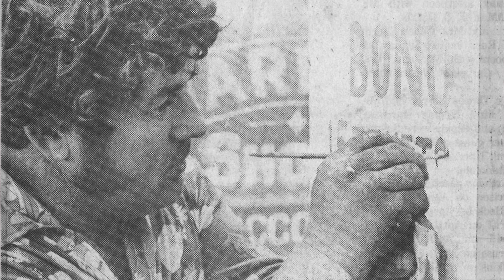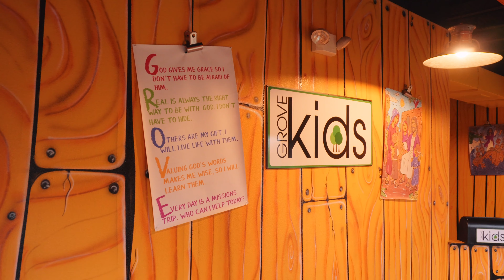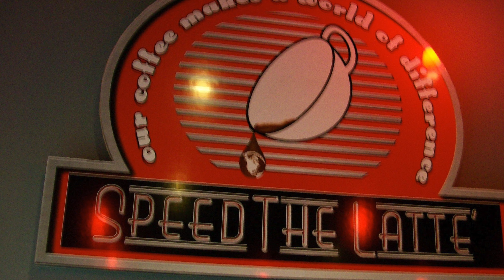Honoring Roy Stone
As his retirement begins, this film honors the life and ministry of Roy Stone at The Church at Pleasant Grove and beyond.